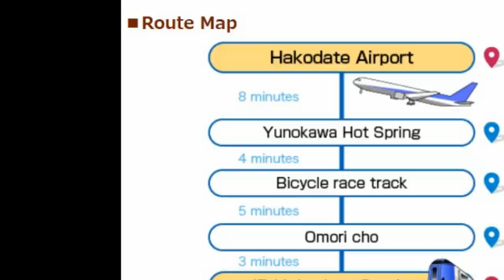ហុកកៃដូធ្វើដំណើរ ប្រទេសជប៉ុន ហុកកៃដូ អាកាសយានដ្ឋាន Hakodate ឡានដឹកទំនិញ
Hakodate Airport Shuttle Bus Introduction（Hakodate singer　Megumi 　Akatsuki appearance）

We are a company in Hakodate sixty eight years old.
We have a small taxi, a large taxi and a bus.